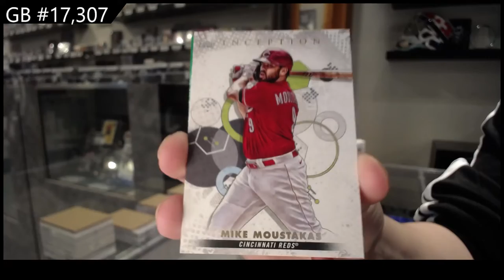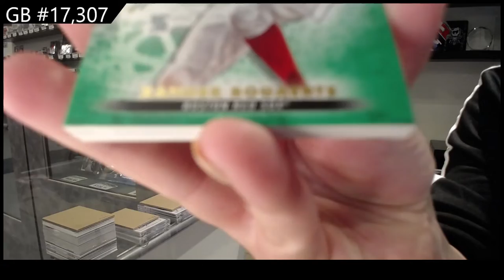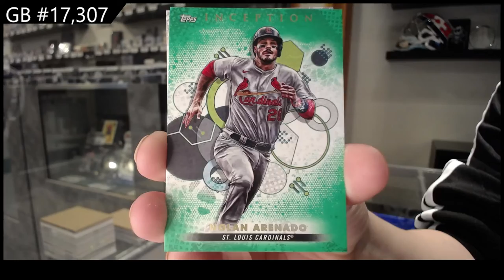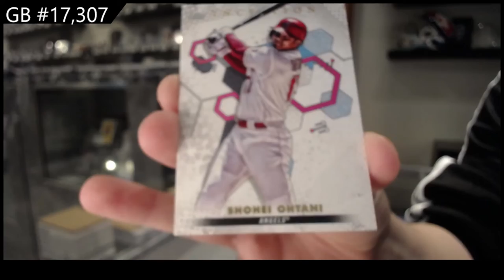2022 Topps Inception Baseball 2 Box Break - C&C GB #17,307